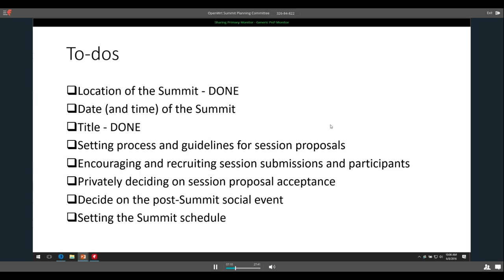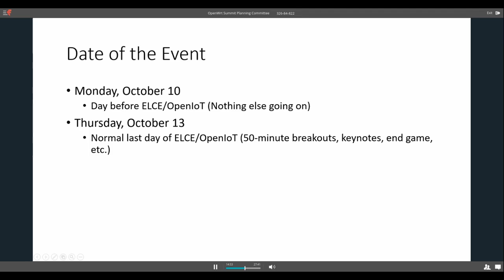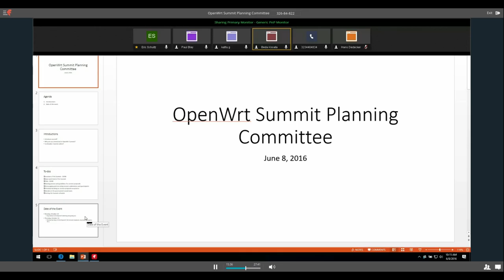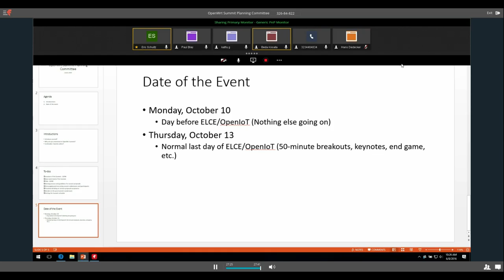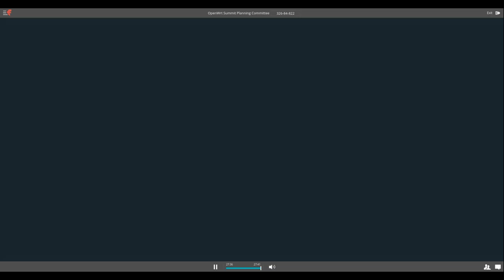OpenWrt Summit Meeting - June 8, 2016